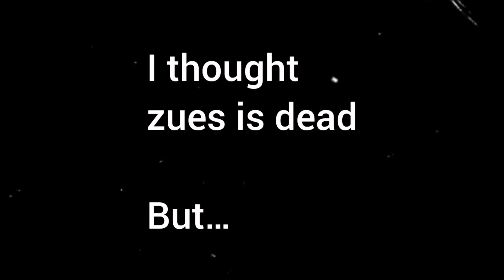Zeus Reborn 🌩️ Officially belongs to Nami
Zeus was eaten by Hera but accidentally press Zeus into the climate baton of Nami previously trying to save him by feeding him thunder cloud. Zeus is officially belong to nami